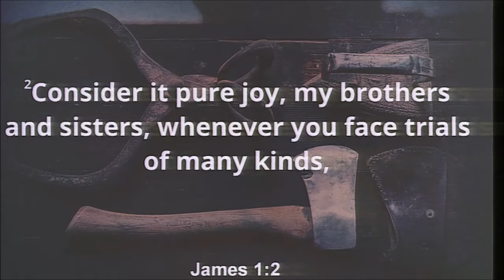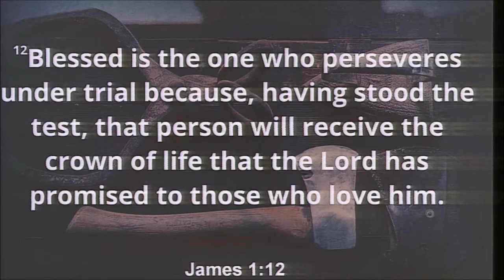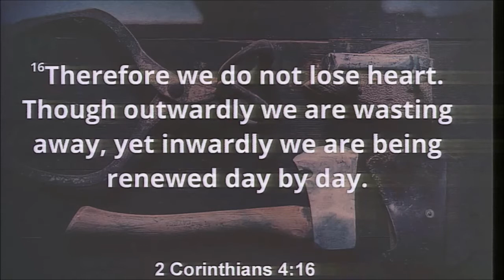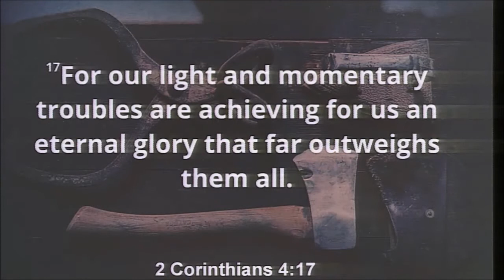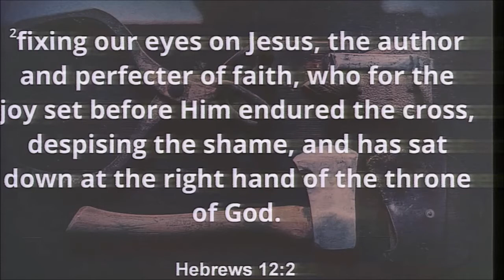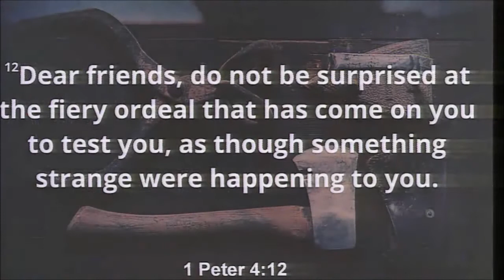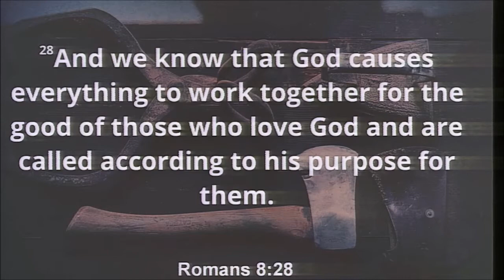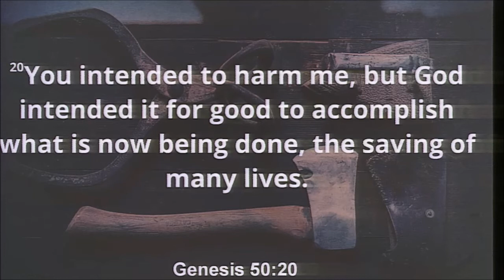10/16/2016 10:30am, "The Good Thing About Bad Things", Pastor Jeff Hill